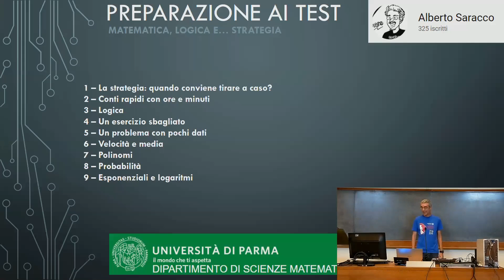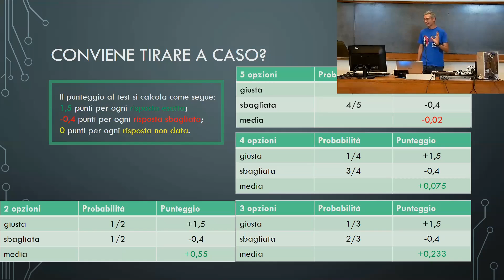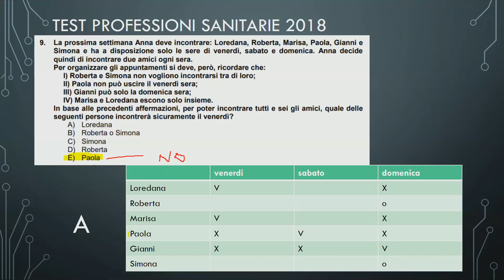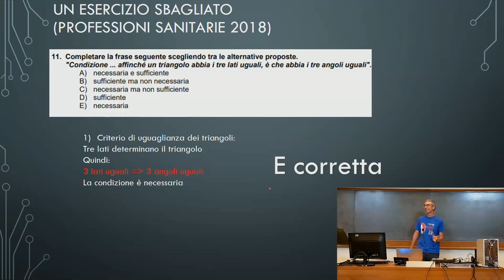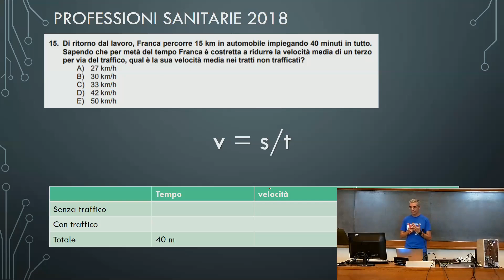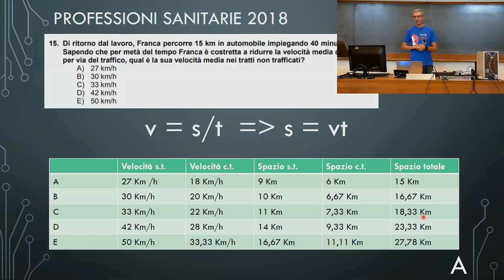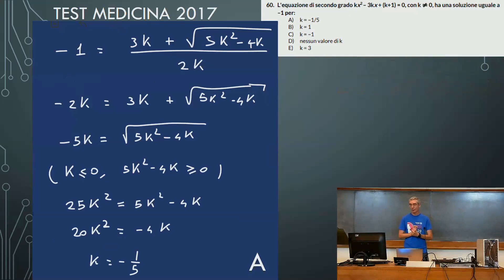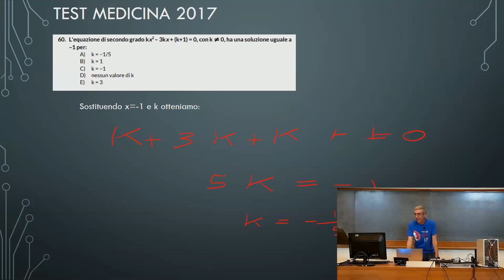Corso di preparazione ai test UniPR 1 - 23 luglio 2020 mattina - Matematica, logica e... strategia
Corso di preparazione ai test di ingresso di medicina e professioni sanitarie, organizzato dall'Università di Parma.
Registrazione della prima lezione di matematica e ragionamento logico, tenuta in streaming il 23 luglio 2020 alle 11.
00:00 Inizio
04:54 Quando rispondere a caso
13:30 Conti rapidi con ore e minuti
17:43 Logica
27:29 Un esercizio sbagliato (logica e geometria)
34:30 Un problema con pochi dati
41:34 Velocità e medie
55:05 Polinomi
01:14:33 Fine
Mi occupo di divulgazione dal 2005 e dal 2017 sono editor di maddmaths, sito ufficiale di divulgazione delle società italiane di matematica.
Dal 2015 mi occupo di lezioni di preparazione al test di ingresso per la parte di matematica e ragionamento logico nei corsi gratuiti organizzati dall'Università di Parma.